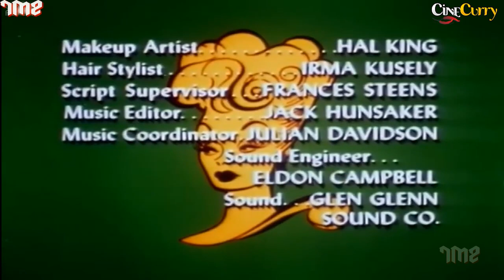Popular Comedy Show The Lucy Show | Lucy's Substitute Secretary | Lucille Ball, Gale Gordon